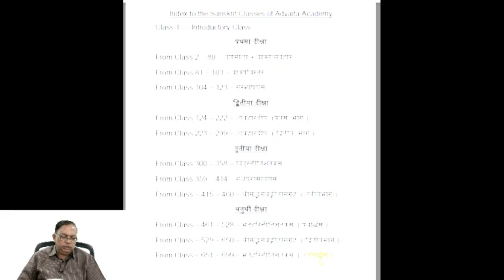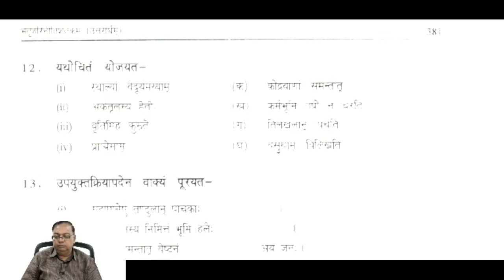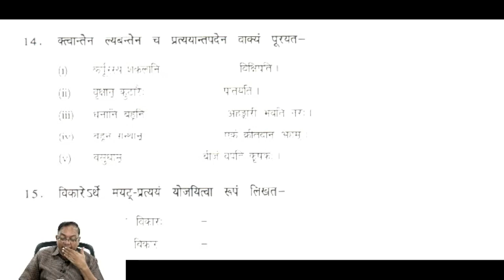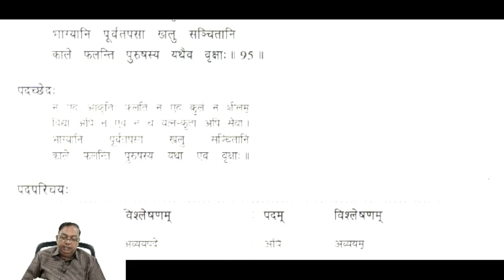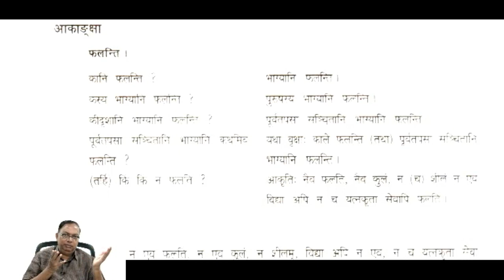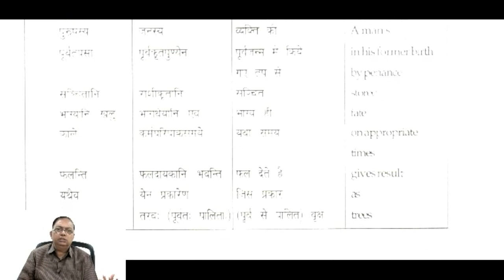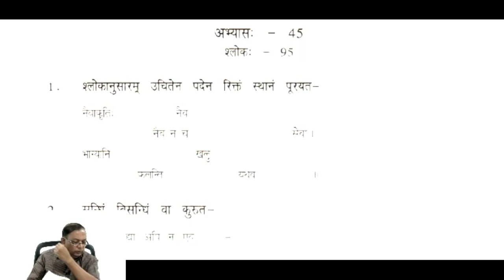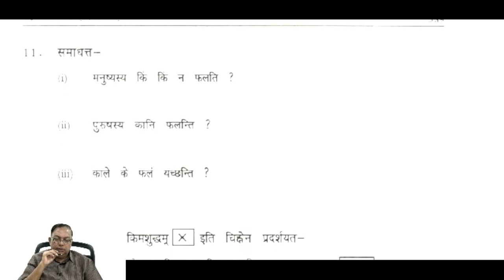Sanskrit Class 696 - by Narasinga Rao